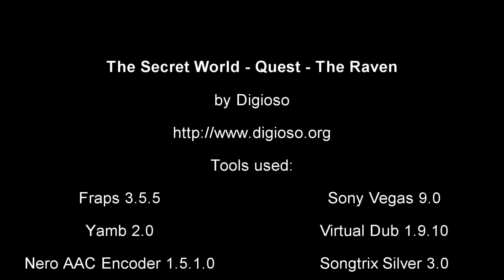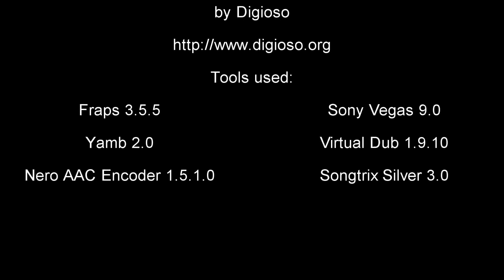The Secret World - Quest: The Raven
The Raven is a quest you receive from Madame Rogêt in Kingsmouth, one of the areas in Funcoms upcoming MMORPG "The Secret World". This video shows the whole quest. If you're just looking for the solution of the riddle at the end you should go to minute sixteen of this video. Took me a while to figure it out. :)